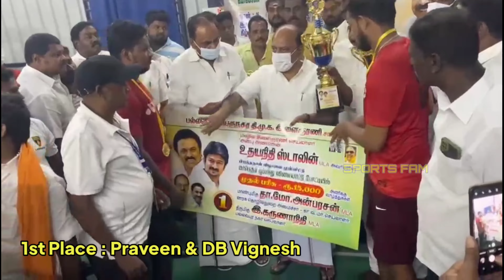Praveen/ DB Vignesh vs Thanu / Krishna | Finals | White Falcon Open Tournament 🏆 Prize distribution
JOIN WHATSAPP GROUP for More Updates about tournaments , Events , Match videos , Game discussion , International match update and to form a friendly Sports Community :